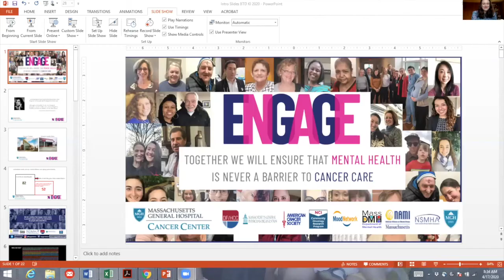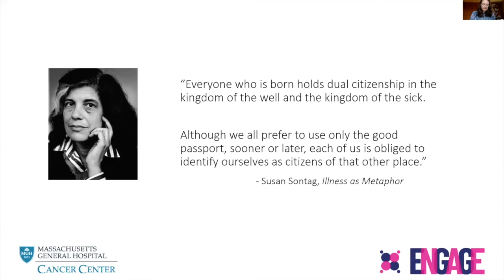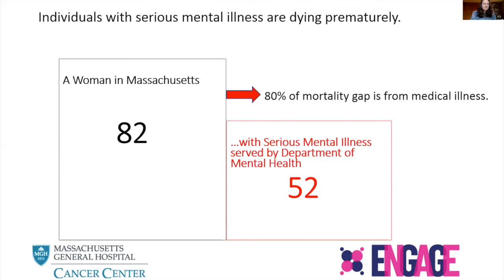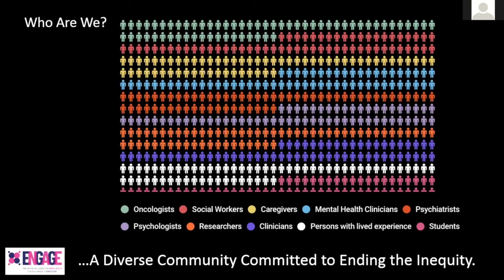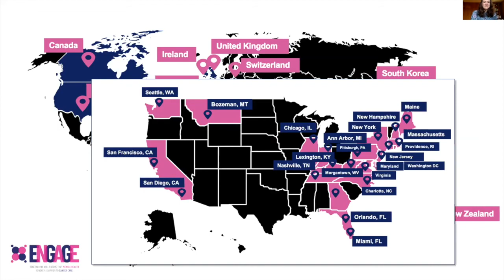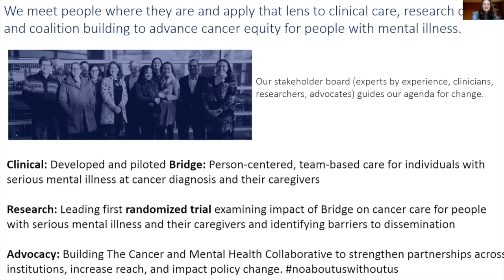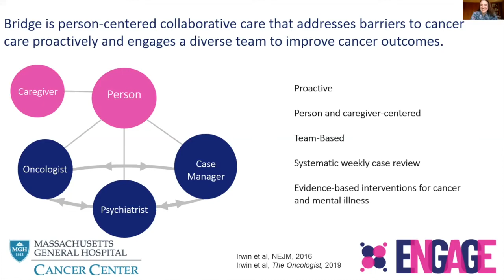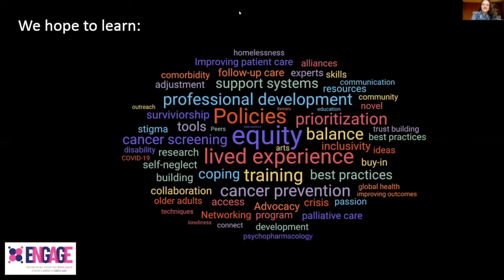BTD2020: Introduction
4th Annual Bridging the Divide Symposium, April 17th
Bridging the Divide: Mental Health and Cancer Care in the Time of COVID19
Boston, Massachusetts

Joan Mikula | Commissioner, Massachusetts Department of Mental Health
Kelly Irwin│Director, Collaborative Care & Community Engagement Program, Mass General Cancer Center
Amy Corveleyn | Assistant Director, Collaborative Care & Community Engagement Program, Mass General Cancer Center